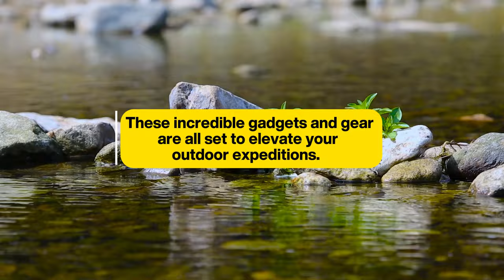14 Must-Have Camping Gear and Tech Gadgets for 2024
Discover the future of outdoor comfort with our latest video on 14 Must-Have Camping Gear and Tech Gadgets for 2024, where we showcase innovative and essential gear for any camping enthusiast. Elevate your outdoor adventures with these game-changing products that promise convenience and thrill. Don't miss out on this camping gear revolution!

👇👇PRODUCT LINKS👇👇

Here's the list of products with a green check:

✅ Anymoka Hammock Stand
✅ VSSL Insulated Flask with Bluetooth Speaker
✅ Tensile Stingray
✅ Messermeister Adventure Set
✅ Tops Ucon Hawk
✅ The Coffeebox
✅ Hyisinn Ultralight Portable Air Conditioner
✅ Pomoly T-Brick
✅ Thecatal Magic Fort
✅ Hest Sleep System
✅ Zone Tech Portable Camping Stainless-Steel Grill
✅ Eton American Red Cross Crank
✅ Pop Up Fire Pit by Fireside Outdoor

This video complies with the YouTube Community Guidelines. The video's footage was chosen for its educational value.